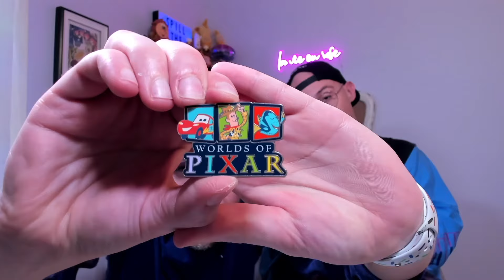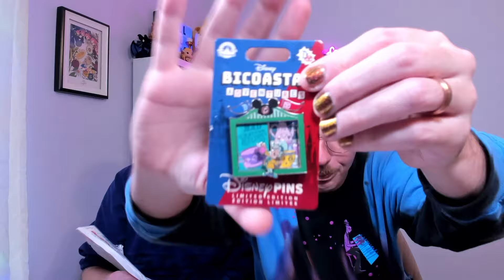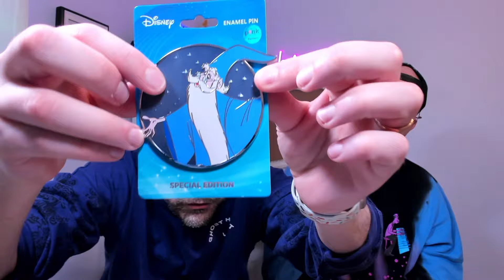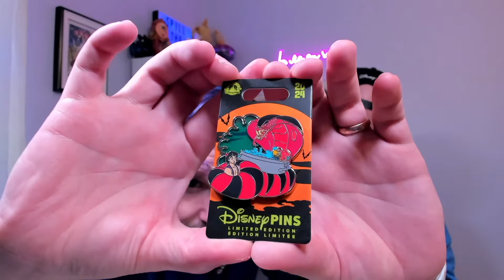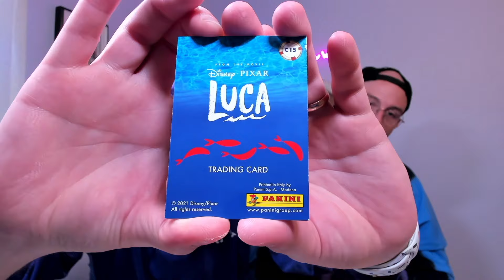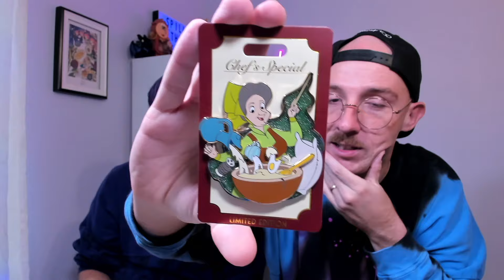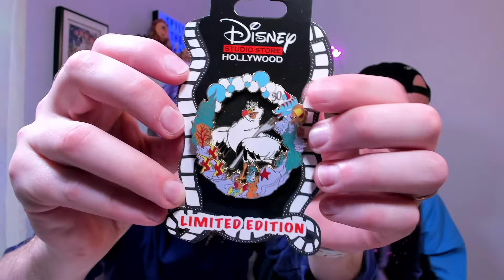Magic Mail Haul | Disney Pin Trades & Purchases | Pink a la Mode Disney Store UK eBay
We've been MIA for a little bit. But we have some mail to catch up on with you guys! We've got pin trades, some purchases, as well as some surprises!

Curious? We are Derek and Ryan. We are married teachers who also happen to be actors and Disney pin collectors. Derek teaches theatre. Ryan teaches Kindergarten. Any questions? Want to book us to give our opinions on something we are not qualified to have an opinion on? Or OFF WITH YOUR HEAD!